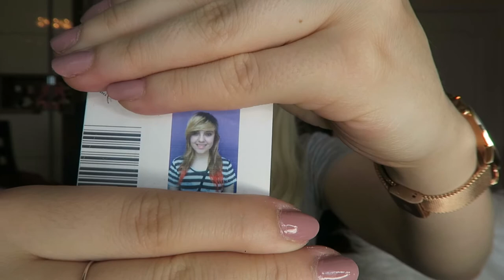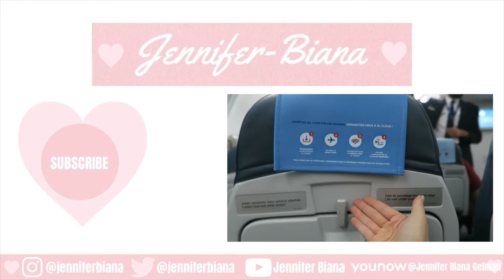WHATS IN MY CALVIN KLEIN BAG?! 🤔 (pepper spray lol teehee)